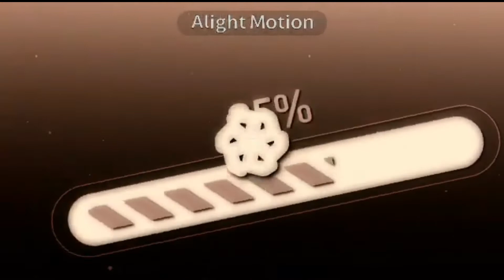Duet challenge / with Derpy_Axolotl / fake collab? / gacha club'! ( READ DeSc )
my editing app :3

capcut?
gacha club'?

seriously i just wear that :|

don't take this video seriously I just made this so that you all are entertained so if there are mistakes, sorry! :(

❤️  Derpy_Axolotl
❤️ l Hasna 13

Thanks and see you in my next video!